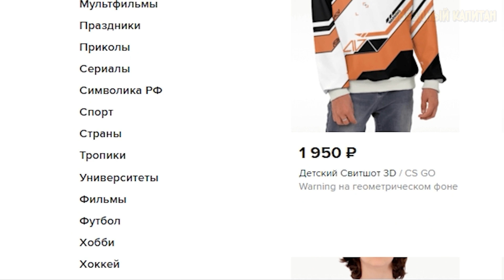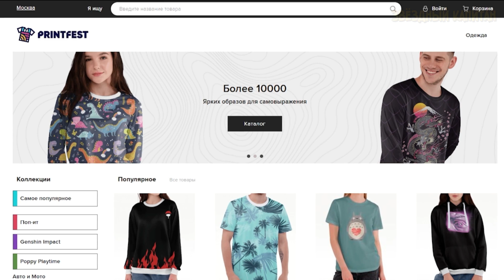Сумасшедшие истории из жизни Джинкс (вселенная игры League of Legends и мультсериала Аркейн)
В данном видео мы с вами поговорим про разные истории, героиней которых стала наша полоумная Джинкс. Если вы хотите больше роликов по вселенной Лиги Легенд / League of Legends – ставьте палец вверх.